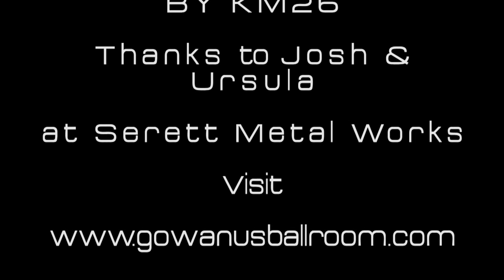Time Lapse Movie - Gowanus Ballroom Art Installation 2011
This is a time lapse movie of us setting up Black Paw Photo's first photography artwork installation. The exhibit taking place from June 24th to July 3rd, 2011 at the Gowanus Ballroom in Brooklyn, NY. The Gowanus Ballroom is an 8000 square foot gallery space that hosts bi-monthly art shows. This particular show includes over 45 different artists, performers, and musicians.

During the time between shows, the Gowanus Ballroom is the home of Serett Metal Works, an architectural metal work and blacksmithing company. Joshua Young is the owner of Serett Metal works as well as the host of the exhibit. The show is curated by Ursula Viglietta.